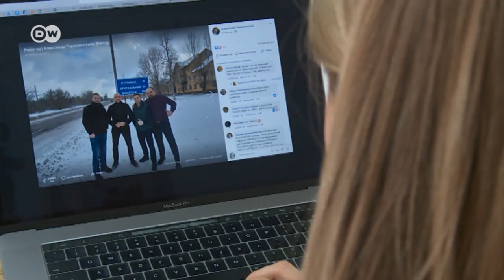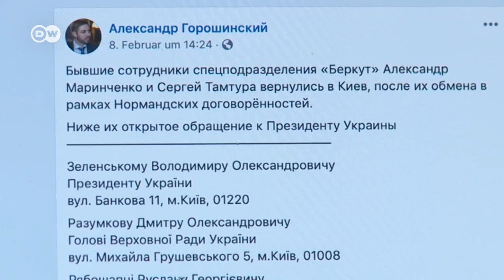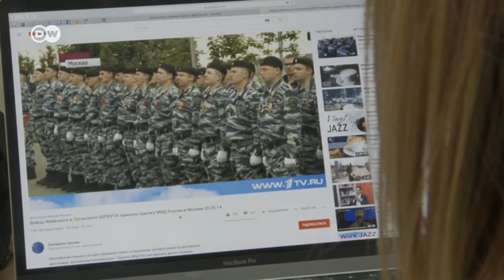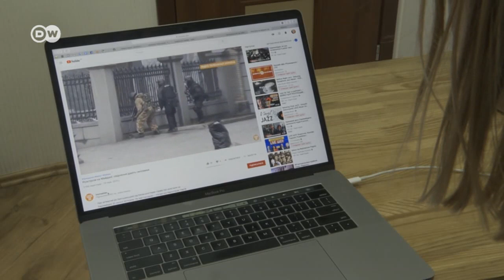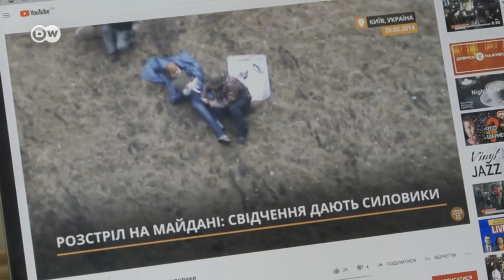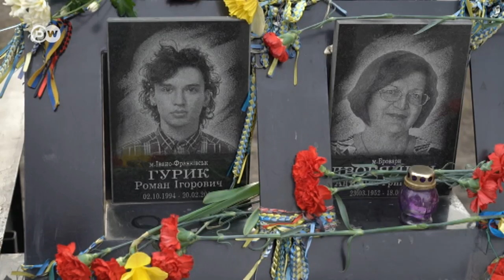Вбивства на Майдані: чи вплине повернення "беркутівців" на розслідування справи | DW Ukrainian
Через шість років після розстрілу Небесної Сотні на Майдані винних у вбивствах протестувальників не засуджено. П'ятьох обвинувачених "ексберкутівців" звільнили для обміну полоненими між Україною та ОРДЛО у грудні 2019 року. Це обурило багатьох українців. Чого очікувати від несподіваного повернення двох "ексберкутівців" до зали суду? DW дізнавалася. Дивіться ще:

Спустя шесть лет после расстрела Небесной Сотни на Майдане виновные в убийствах протестующих не осуждены. Пятерых обвиняемых "экс-беркутовцев" освободили для обмена пленными между Украиной и ОРДЛО в декабре 2019 года. Это возмутило многих украинцев. Чего ждать от неожиданного возвращения двоих "экс-беркутовцев" в зал суда? DW узнавала.